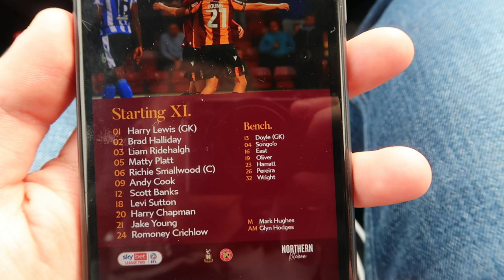PENALTY SAVES, WONDER GOALS & A HARRY LEWIS MASTERCLASS - Bradford City 2-1 Walsall FC Vlog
The Bantams Are On Home Soil For Their 3rd Game In A Row & Host Michael Flynn's Walsall FC For Their Seventh League Encounter Of The 2022/23 Campaign. Harry Lewis Saved A Penalty After Romoney Crichlow Committed A Foul Inside 90 Seconds. Andy Cook Opened The Scoring Before Jake Young Doubled The Lead Just Before Half Time. Walsall Pulled A Goal Back Through Donovan Daniels Just Before The Hour Mark But Walsall Were Unable To Score Again & All 3 Points Were Collected By Mark Hughes' Men!

Thank You To The Current Channel Members:
Itz Fin (Tier 1)
Edward Dickson (Tier 1)
ECFC John (Tier 1)
Raxers (Tier 1)